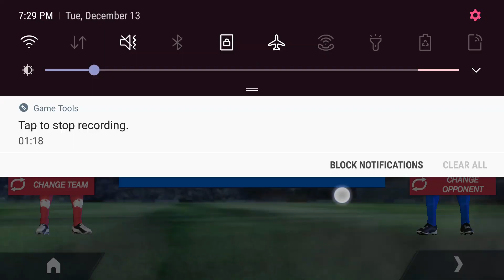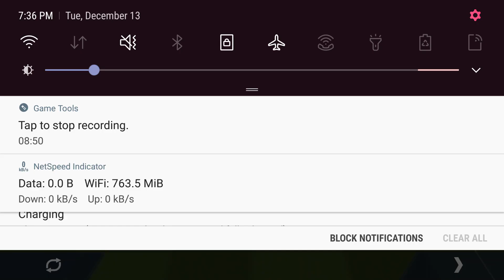Morocco VS Brazil - Football league 2023 for 1gb Ram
Kickoff another football season and score big in our soccer dream League

Viva world football! Football League 2023 provides a total soccer game experience by immersing you in incredibly lucid graphics and intelligent game engine. Every strike, pass and score is beautifully executed allowing you to simply enjoy the spirit of the beautiful game. Take full control over team tactics and formations then score your way to the top and become world Champions. Soccer stars are what legendary teams are made of, use your strategic tactics to rise your team up in the ranks. Fans around the world eagerly waits for the soccer hero in you!Come feel the joy and excitement of the perfect kick, compete in matches that are unlike any mobile sports simulation experience you’ve had before to understand what it means to have so much more. Smooth intuitive operations allows players to focus on intelligently reading the game, quickly adjust behavior and finesse your shooting allowing you to dominate over your rivals.DREAM TEAM FEATURES- Over 100 National Teams and 330 Clubs to choose from- Quickly adapt, change strategy, and inhibit actions with our highly responsive total game control engine for a crazy real soccer experience- Create the ultimate team by developing your eleven pro soccer players to increase their skills and abilities to become elite league players- Come make your dream winning streak a reality and unleash your pro soccer skills with fully customizable tactics - Win the trophy and be your dream team’s hero manager by creating the perfect formation of eleven players while fine tuning along the wayDYNAMIC ADAPTIVE GAMEPLAY- Fluent controls and total player motion physics- Full controller support- Multi-language narration- Play offline game

Classic National-Cups
National Cup
European cup
American Cup
Asian Cup

Club-Leagues
England
Spain
Italy
Germany
France
Brazil

Club-Tournaments
European Championship Cup
South American Championship Cup
English Cup
French Cup
Italian Cup
Spanish Cup
German Cup
Brazil Cup
English Super Cup
French Super Cup
Italian Super Cup
Spanish Super Cup
German Super Cup
Brazil Super Cup
European Super Cup
Club World Cup